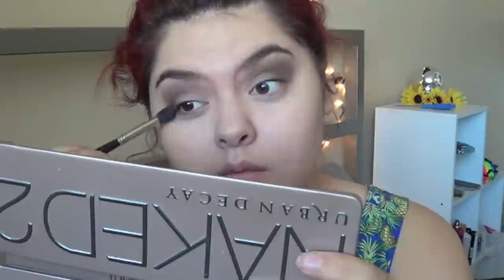Urban Decay Naked 2 Pallet Makeup Tutorial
OPEN ME KITTIES!

I hope you enjoy this spring makeup look.

This video was requested by May Park.

Please don't forget to leave more requests in the comments below :)

to become a kitty!

MEOWWWWW

Leave me requests in the comments below.